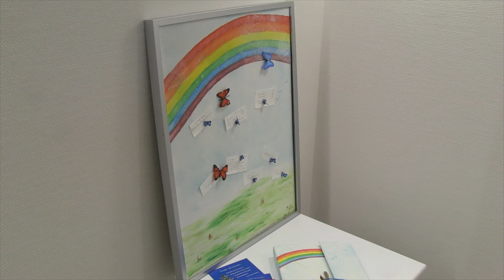Stiltecentrum Martini Ziekenhuis Groningen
Het stiltecentrum in het Martini Ziekenhuis Groningen. Een plek voor iedereen, zomaar op bezoek of juist als je in een periode van ziekte verwarring onzekerheid of onrust ervaart. We hopen dat je hier tot jezelf kunt komen.